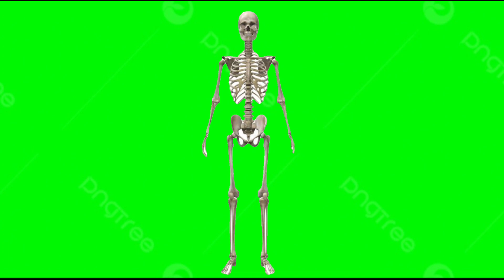O DIA QUE CRIEI O CHARACTRIX (MEU OMNITRIX)